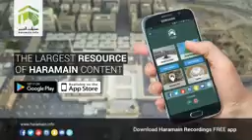Highlights Sheikh Saud Ash Shuraim Jummada Al Awwal